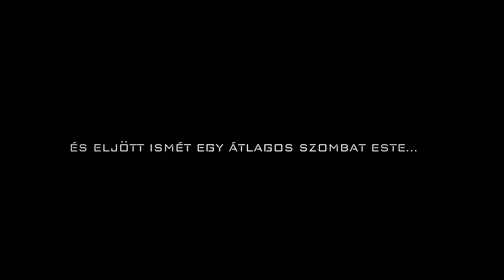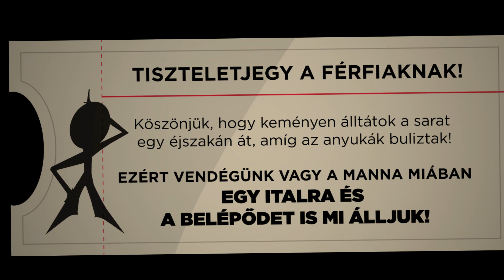Manna Mia Balatonföldvár - Anyukák elszabadulva promó - animáció 2019 [HD]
manna mia, balatonföldvár, animáció, walter, creatures, walter animation, animation, grafika, promóció,